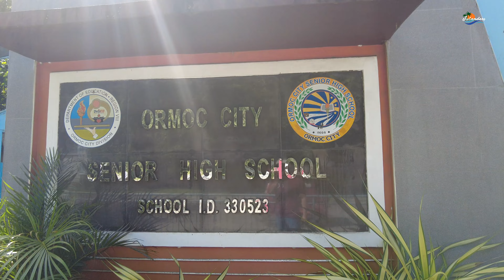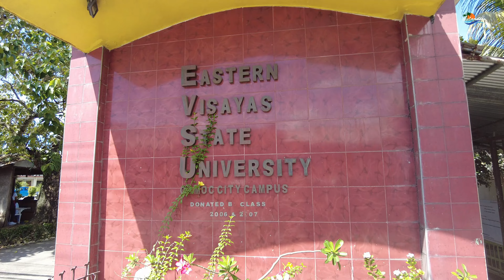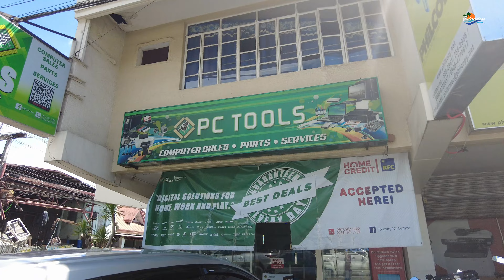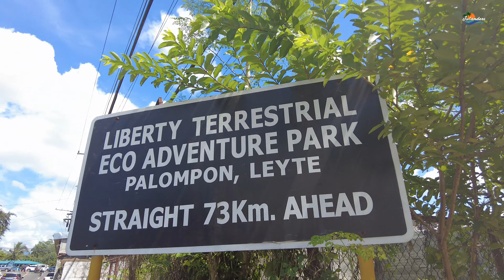Ormoc City Streets 2023 | Walking Tour 4K | Julanders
00:01 Starting point
00:05 New Ormoc City Hall
02:37 C.S. Mendiola
04:17 Aunubing Street
06:10  Ormoc City Senior High School
07:40 Osmena Ext.
11:58 Anilao River
13:00 Downtown
26:51 Aviles Street
27:44 Rizal Street
30:30 Lopez Jaena Street
31:30 Jose Navarro Street
33:43 Osmena Street
34:46 Rizal Street
36:19 Lopez Jaena Street
37:39 Real Street